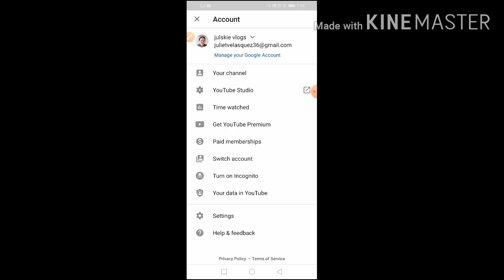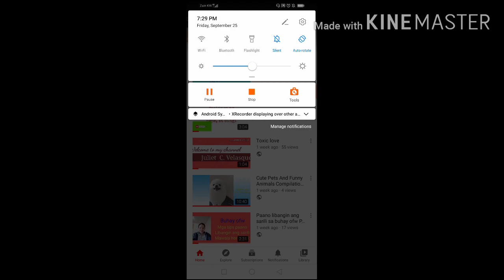Paano mag delete ng video sa youtube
Paano mag delete ng video sa youtube channel mo?